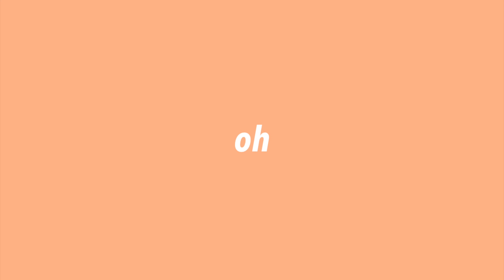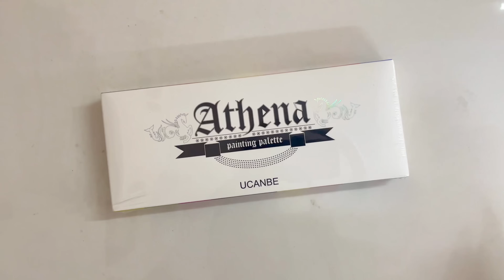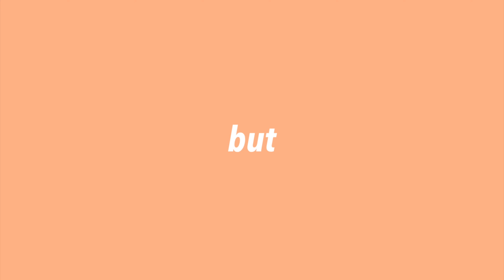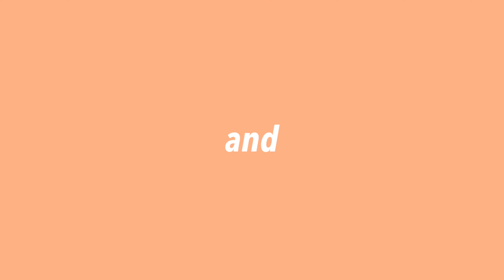Painting On My FACE 😱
Check out Mamaearth's amazing Ubtan Range.

Hey, I'm back with another exciting video 'Trying Face Painting'.
In this video I'm painting on my face using Acrylic colours. Though I bought Athena but ended up using Acrylic colours. In short in this video you will see me struggling as it's the very first time I'm trying face painting.
For legit 3 hrs I felt like a paper! But the good part is I'm happy with the final outcome as I have never tried painting a Robot before.